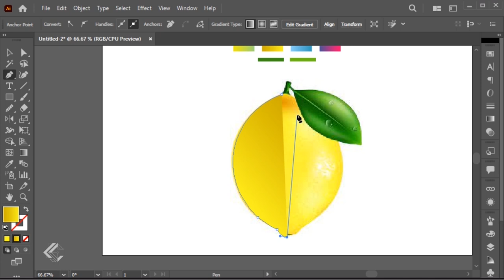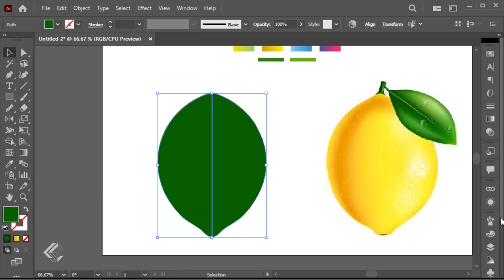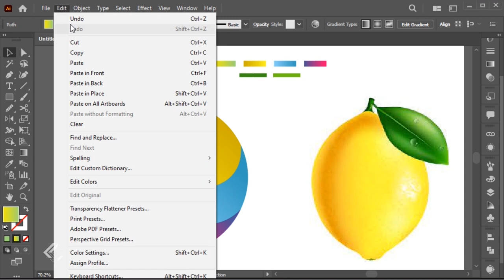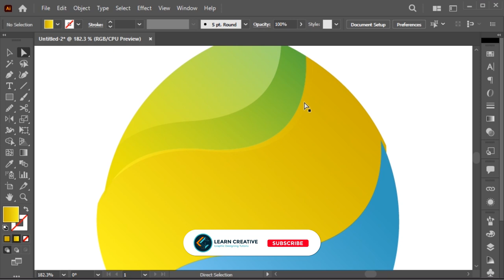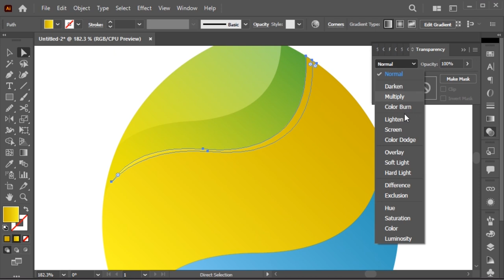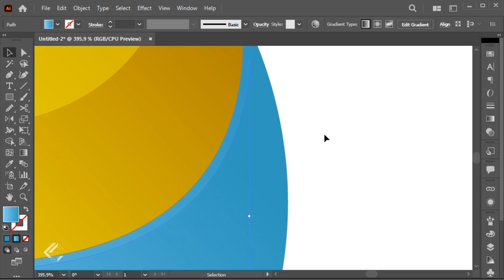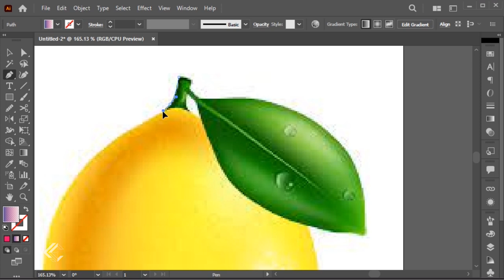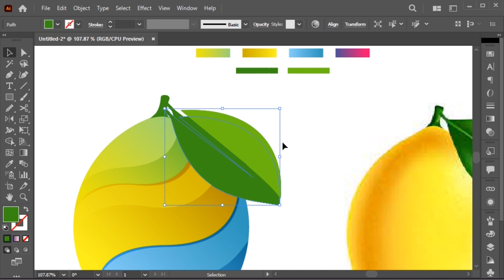Modern Multicolor lemon logo Design Tutorial | Adobe Illustrator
modern Multicolor lemon logo,
Multicolor Lemon Illustrations,
lemon logo idea,
image to vector logo,
Lemon shape logo,
Lemon Logo Design,
How to make a lemon in Adobe illustrator,
multicolor lemon logo,
lemon cartoon,
Creating a Lemon Tea Logo Design,
Modern Logo Design
How To Design Your Logo,
Logo Design,
What is Logo? Logo Design Course, logo design for all, learn logo designing, golden ratio
golden circles, how to design logo, design illustrator
best logo 2022, 50 logos

Learn Creative

In this video tutorial, I have designed a colorful FISH logo with a complete process, I hope it will be helpful for you.

The logo design process will be:

1. You provide all the details, which are required for logo design.
2. I provide you the initial design (3 to 4).
3. You send me your feedback on initials.
4. I will make all changes per your feedback within 1 to 2 days.
5. You receive the final version.
6. I provide high-resolution files.
• Vector files (Ai, PDF, eps).
• Transparent background (PNG).
• Print and Web versions.

logo design, fish logo design,fish, learn logo designing, golden ratio
golden circles, how to design logos, design illustrator
best logo 2022, 10 logos, 50 logos,

Learn Creative